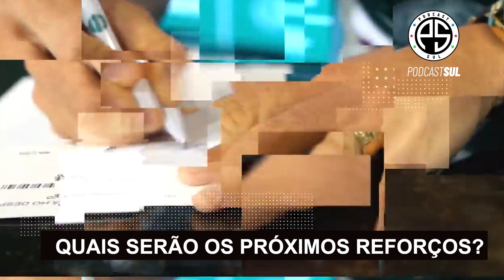Coritiba anuncia zagueiro uruguaio - Vem mais reforços por aí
O Coritiba Foot Ball Club acertou a contratação em definitivo do zagueiro Guillermo de los Santos, da Universidad Catolica, do Equador. O atleta de 30 anos já realizou exames médicos e assinou contrato com o Coxa para a temporada de 2022 com opção de renovação por mais uma temporada.